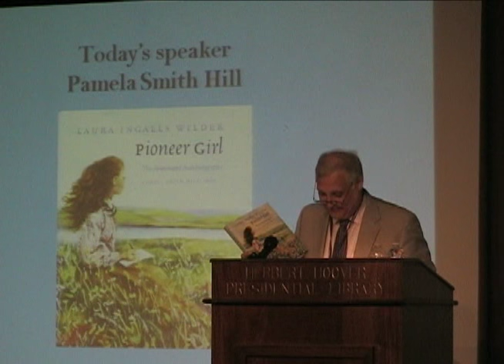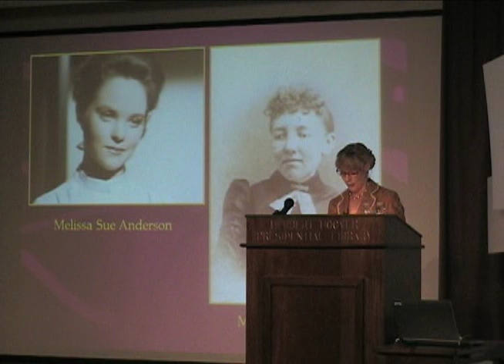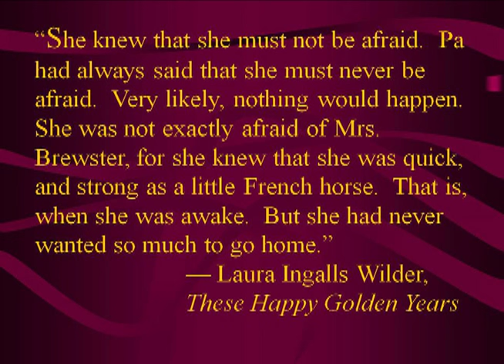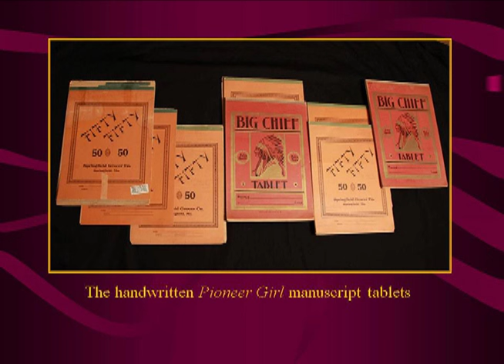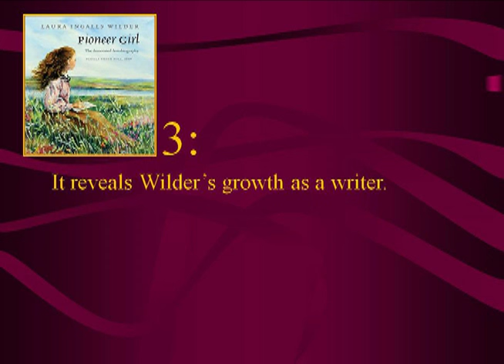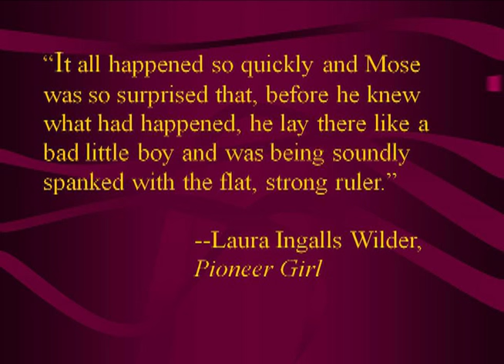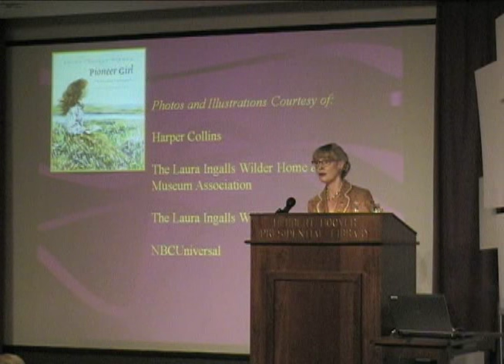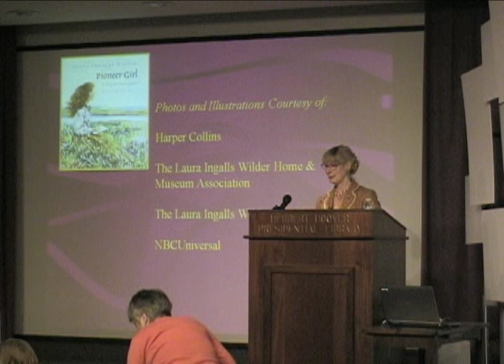Pioneer Girl: The Annotated Autobiography by Pamela Smith Hill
Author Pamela Smith Hill visited the Hoover Presidential Library to discuss the legacy of Laura Ingalls Wilder through Laura's previously unpublished autobiography, "Pioneer Girl."